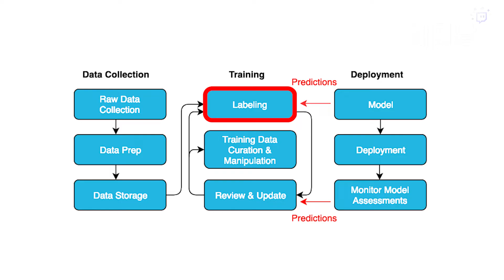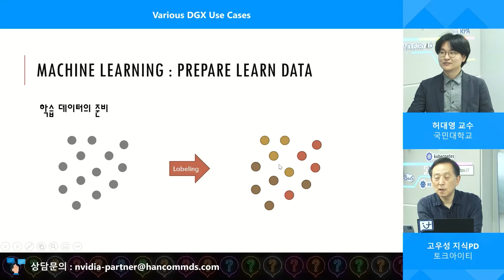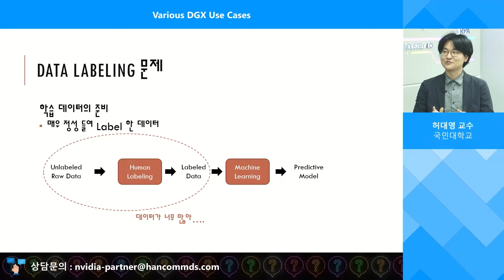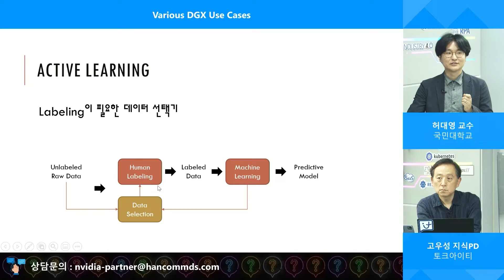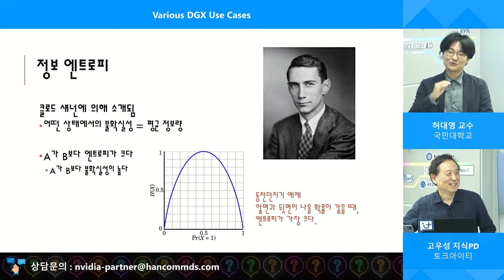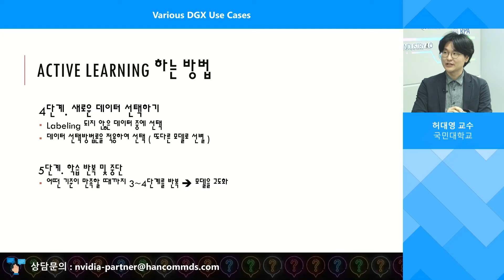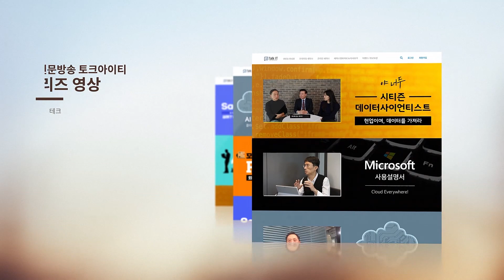머신러닝의 고민, 데이터 라벨링, 액티브 러닝으로 해결! [토크아이티 세미남189, 허대영 교수/국민대]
00:00 개요 설명
00:42  액티브 러닝이 나온 배경
03:38 액티브 러닝의 핵심: 데이터 선택
04:53 정보 엔트로피
06:34 액티브 러닝하는 방법

▶게스트: 허대영 교수/국민대학교

2006년부터 2,000회이상 진행된 다양한 웨비나를 통해 국내외 최신 IT 기술을 확인하세요.